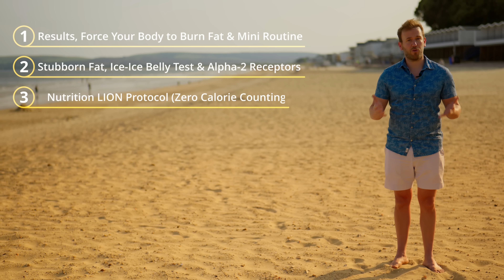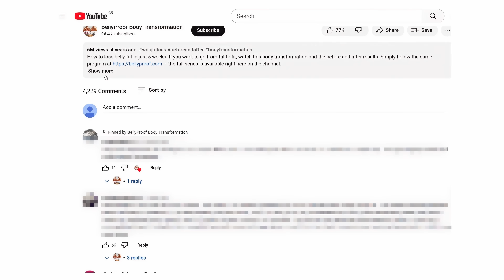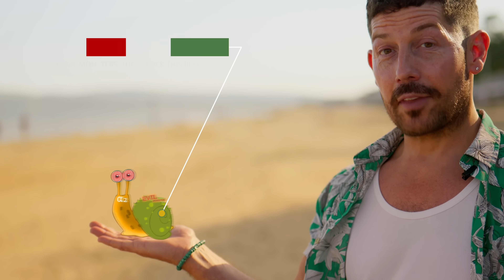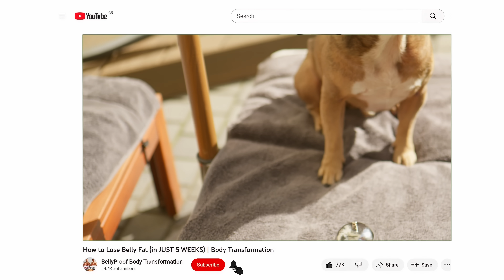Unlock Stubborn Belly Fat 🔓 Surprising Science for Real Fat Loss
😣 Struggling to lose stubborn belly fat — no matter what you try? Here’s why.

This eye-opening video uncovers the real science behind stubborn fat and why traditional diet and exercise might not be enough. We break down the truth behind blood flow, fat receptors, and brown fat — so you can finally see the results you’ve been working for.

🔍 What you'll learn:
🔥 Why belly fat is so hard to lose
🧬 How alpha-2 receptors block fat breakdown
🚫 The truth about spot reduction myths
💓 Why blood circulation is critical for fat burning
🟤 What brown fat does (and how to activate it)
📊 Visceral fat vs subcutaneous fat: know the difference

0:00 – Introduction
1:40 – The BellyProof Method
4:32 – Understanding Stubborn Belly Fat
8:20 – Myth of Spot Reduction
9:34 – Importance of Blood Circulation
14:32 – Brown Fat vs Visceral Fat

This is part of the BellyProof transformation series — built for science-backed results, not guesswork. Join the challenge, and start your real transformation today.